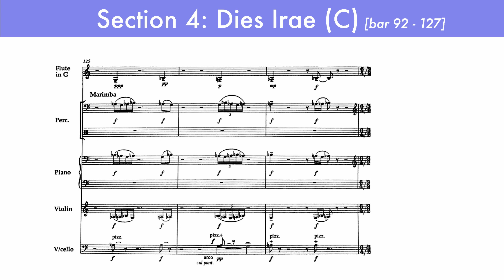Raymond Deane's 'Seachanges' by Section - Section 4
A revision tool for studying Seachanges by Irish composer

This piece is examined on the LeavingCertMusic examination.